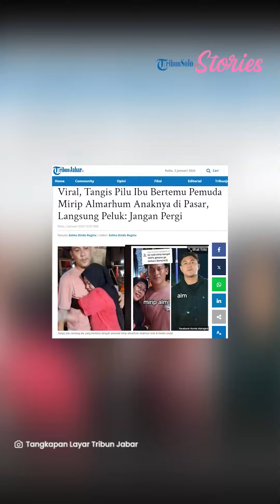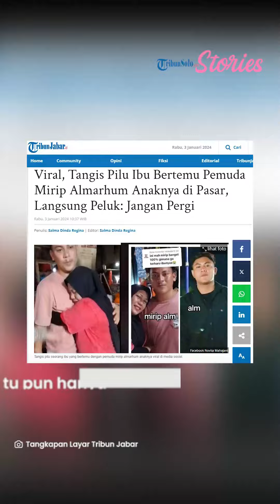Bikin Haru, Momen Ibu Bertemu Pemuda Mirip Almarhum Anaknya di Pasar, Langsung Peluk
Video itu viral setelah diunggah oleh akun TikTok @owner.anti.rr, Selasa (2/1/2024).

Dalam video tersebut terlihat seorang ibu tiba-tiba menangis di Pasar Tondano, Minahasa, Sulawesi Utara.

Ibu tersebut menangis saat melihat seorang pemuda.

Ternyata, pemuda tersebut mirip dengan anak laki-lakinya yang sudah meninggal dunia.

Ibu tersebut terus memegangi tangan dan wajah pemuda tersebut.

Pemuda yang mengenakan kaos berwarna merah muda itu pun langsung memberikan pelukan untuk ibu yang menangis tersedu-tersedu tersebut.

Suasana pun berubah menjadi haru, pemuda tersebut terlihat beberapa kali mengusap matanya.

Pemuda itu pun hanya bisa diam dan coba menenangkan ibu tersebut.

Perekam video dan orang sekitar yang di pasar tersebut pun mencoba menenangkan ibu yang menangis tersebut.

Dilansir dari akun Facebook Novita Mahanjani, sang ibu sangat bersyukur telah bertemu dengan pemuda tersebut.

Hal itu lantaran ia merasa bisa melepas rindu dengan almarhum anaknya.

VP: SUN